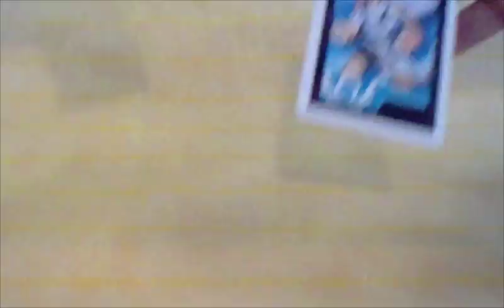Kid Icarus Uprising 3DS E32011 - Trailer